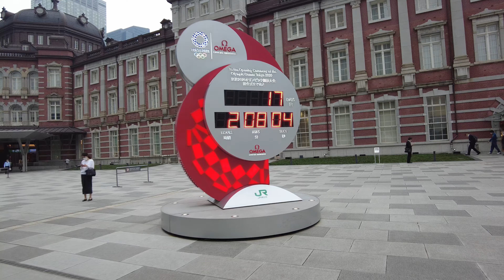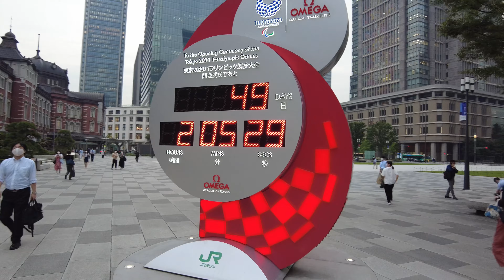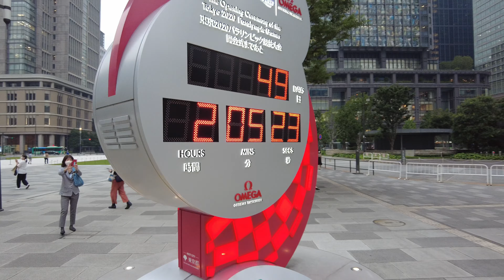4K Tokyo Japan(Walking from Marunouchi to Tokyo Station)